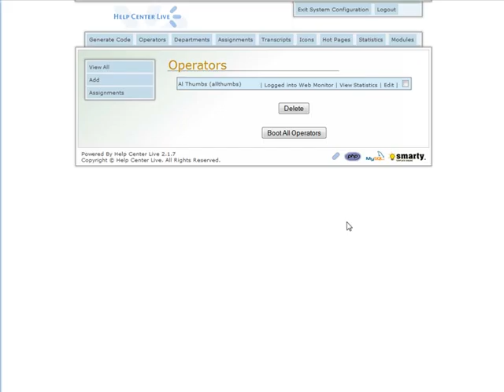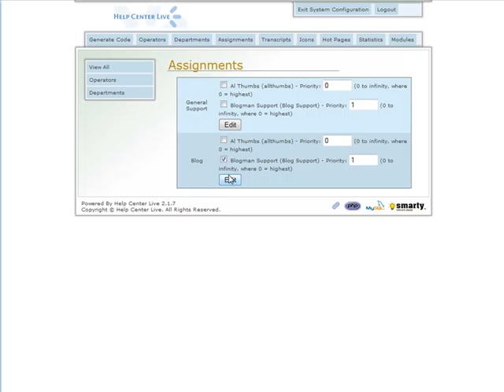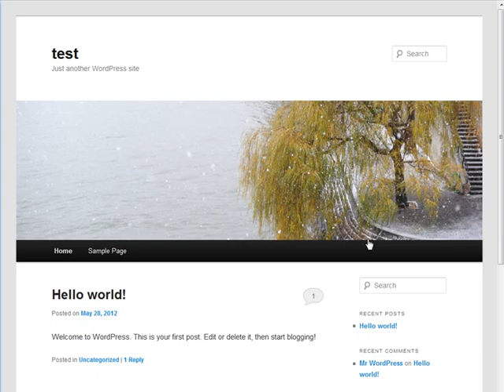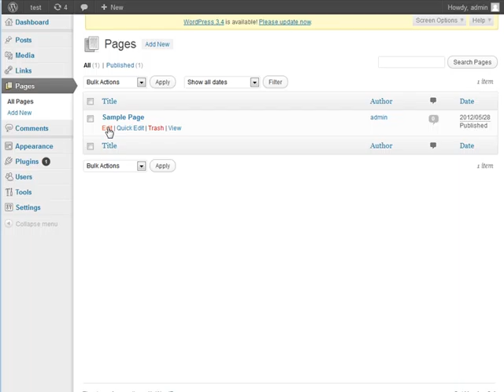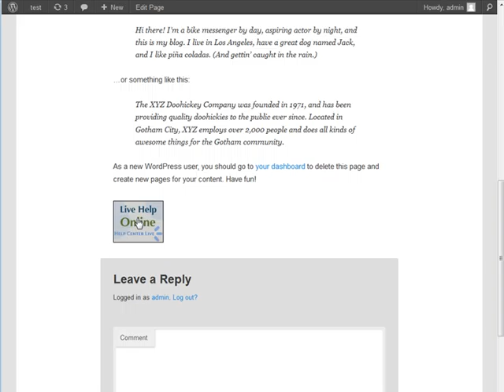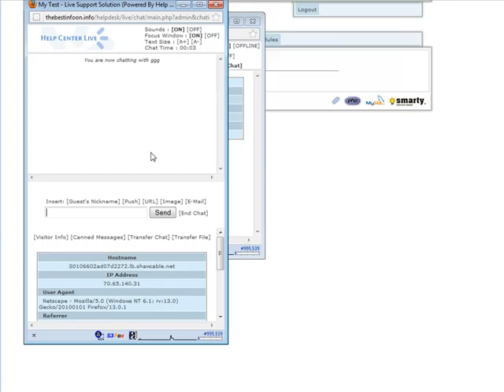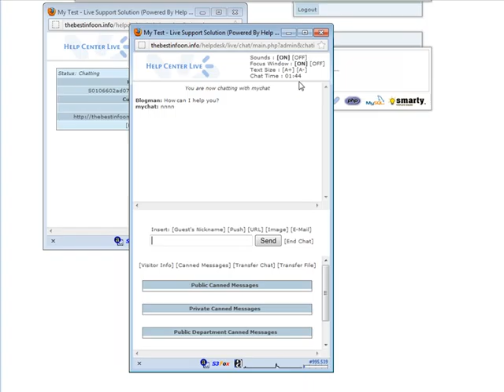Set Up A Life Help System 2/2 using chat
How To Set Up A Live Help System !